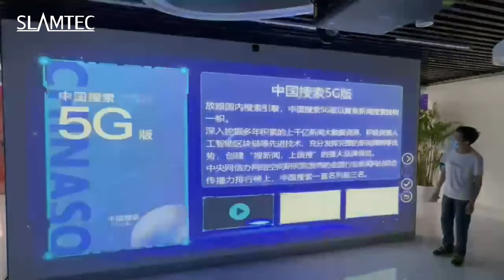Innovative experience, SLAMTEC RPlidar leads multimedia interaction!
Multimedia interaction, a human-computer interaction technology that uses hardware devices and software rendering, allows users to gain great impact in terms of touch, vision, hearing and interactive perception without the need for traditional input devices. The RPlidar series lidar of SLAMTEC is a leading product widely used in multi-touch in the industry. Taking RPLIDAR A3 as an example, the sampling frequency is as high as 16,000 times per second, realizing 360-degree omni-directional laser scanning within a radius of 25 meters. With the gorgeous interactive screen, it brings users an unprecedented experience. Whether it is games, entertainment or innovative applications, RPlidar will inject infinite possibilities into your interactive experience.